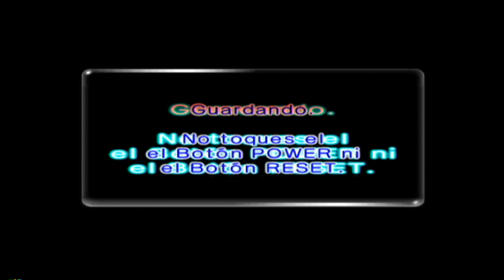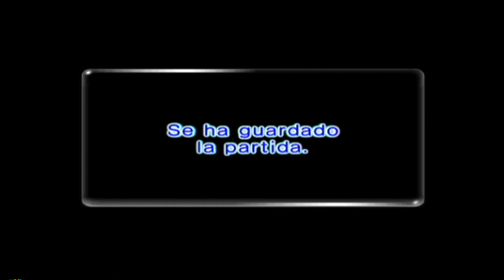Pikmin 2 - Dia 18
Pikmin 2 - Dia 18 - Me eliminan a todos los Pikmin Rojos en el minuto 27